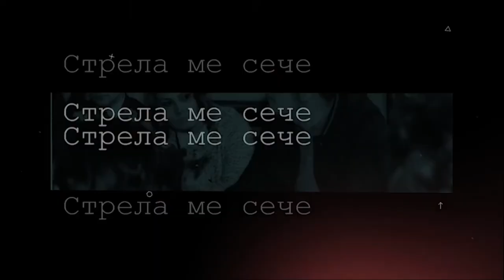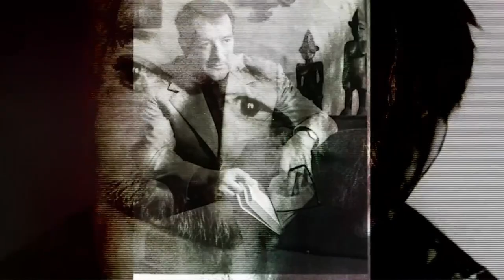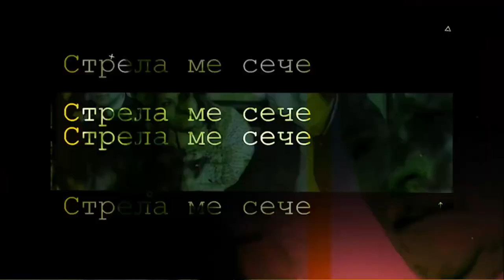Itar Pejo za eden drug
Muzicko scenski performans ULICA
muzicka numera: Itar Pejo za eden drug
spored motivite na povesta Ulica od Slavko Janevski

avtor na pesnata: Slavko Janevski
avtor na muzika : Dzijan Emin
animacii i graficka obrabotka :Zoran Chanevski
producent/reziser/ scenarist : Filip Herin